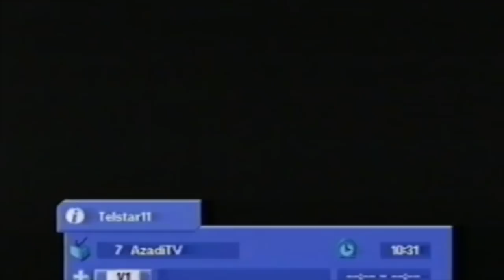شاهزاده رضا پهلوی نامه امیرعباس فخرآور از زندان اوین را می خواند - فوریه ۲۰۰۳، بهمن ۱۳۸۱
This video is about شاهزاده رضا پهلوی نامه امیرعباس فخرآور از زندان اوین را می خواند